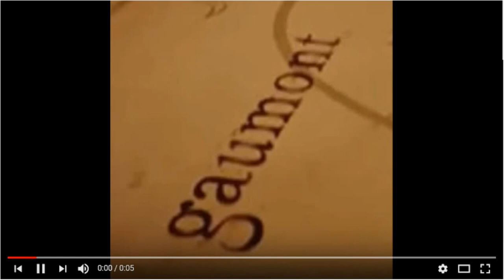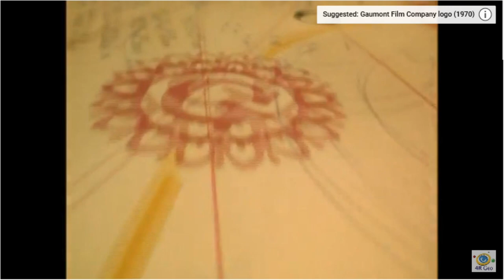[#943] Gaumont Logo History (1895-present)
[Requested by RSA EAS]

DESCRIPTION: The Gaumont Film Company is a French mini-major film studio founded by the engineer-turned-inventor Leon Gaumont (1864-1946), in 1895. It is the first and oldest film company in the world, founded before other studios such as Pathe (founded in 1896), Titanus (1904), Nordisk Film (1906), Universal and Paramount Pictures (both founded in 1912). The company headquarters are in Neuilly-sur-Seine, France.

Gaumont predominantly produces, co-produces, and distributes films, and in 2011, 95% of Gaumont's consolidated revenues came from the film division. The company is increasingly becoming a TV series producer with its new American subsidiary Gaumont International Television as well as its existing French production features.

Gaumont is run by Nicolas Seydoux (President), Sidonie Dumas (General Director) and Christophe Riandee (Deputy General Director).

(C)2018 Cinemation Audiovisual Holdings, LLC